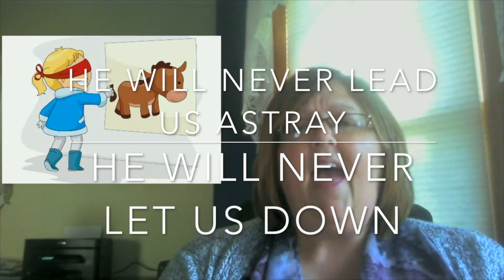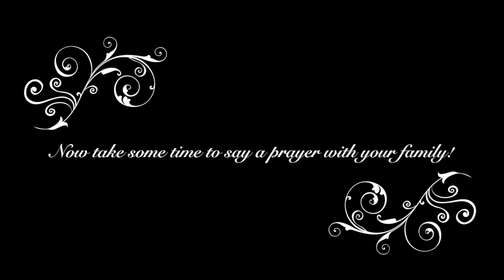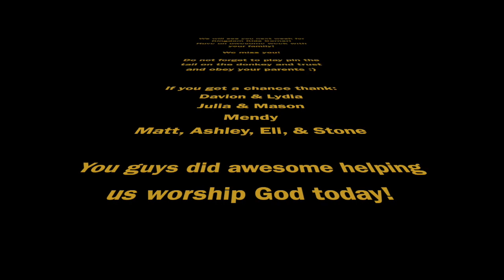04-26-20 KINGDOM KIDS CHURCH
This video is about 04-26-20 KINGDOM KIDS CHURCH